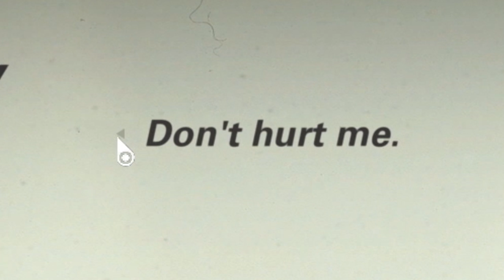Wolfenstein II The New Colossus #3 - Rocket Train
Lewis and I are still fighting in alternate history WW2, now we have joined the resistance its time to go shoot some dudes on a train.